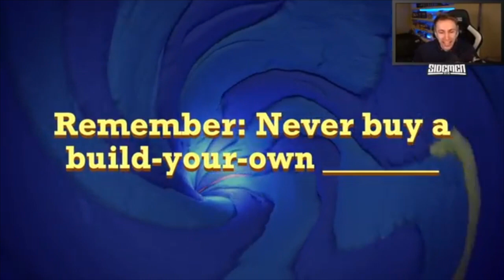KSI calls himself a child molestor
KSI calls himself a child molester